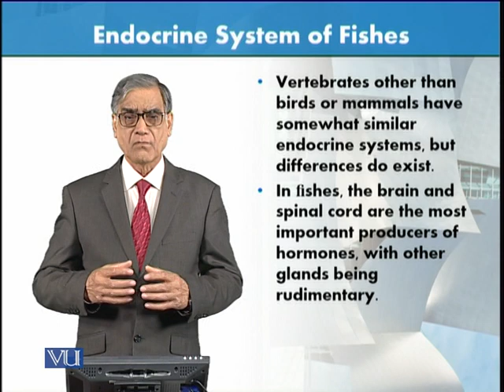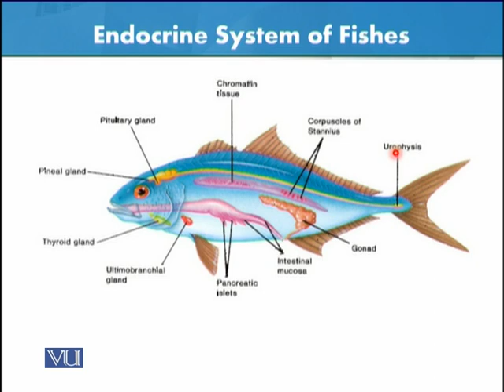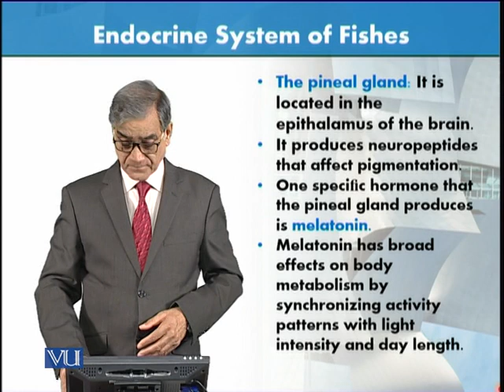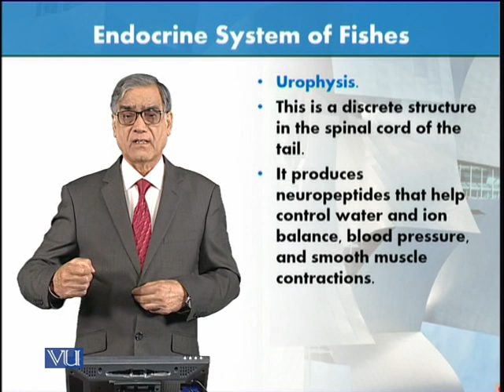Endocrine System of Fishes | Animal Form & Function 1 (Theory) | ZOO516T_Topic119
Topic119: Endocrine System of Fishes,
By Dr. Javed Iqbal